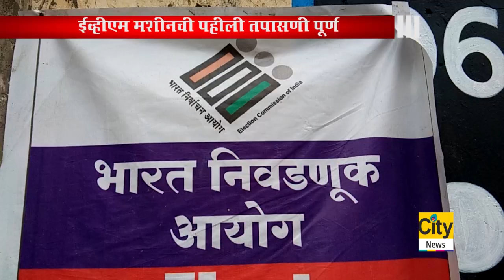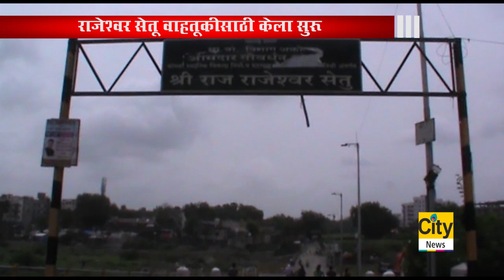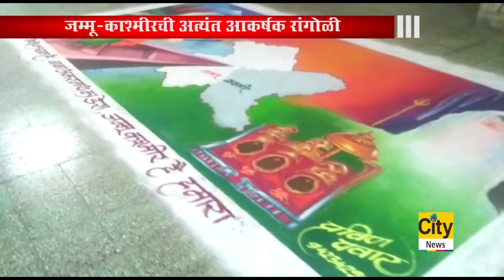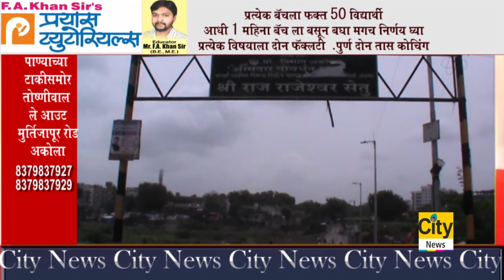CITY NEWS AKOLA 13 08 2019